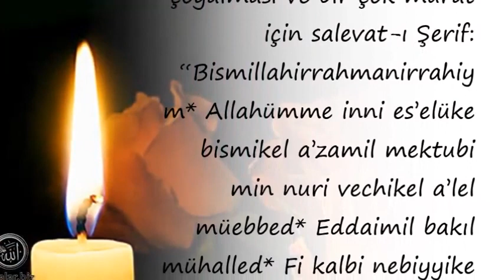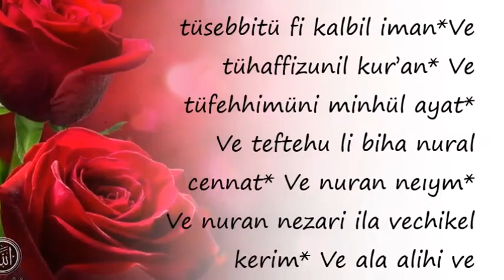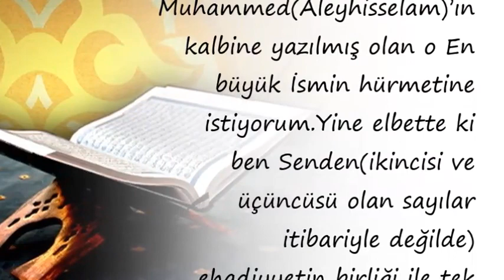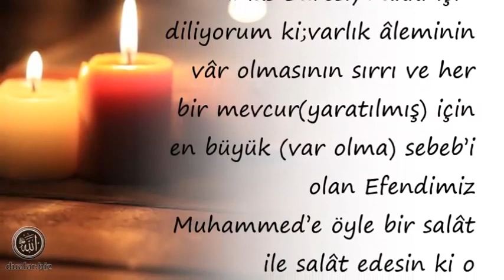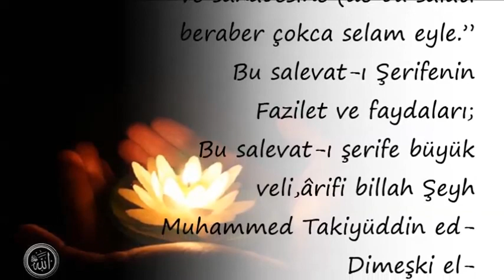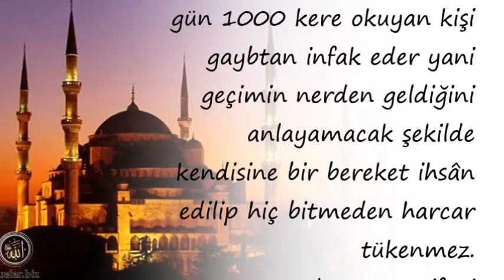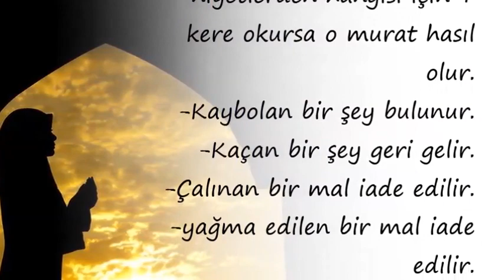Bir Çok Murat Ve Bir Çok Derde Deva Salevat I Şerif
Duanin önemi,

💕 YAYIN İLKELERİMİZ;

💕 KAYNAKLAR;

☆Siteler
• line.do
• dua.biz.tr.com
• dualar.biz

💕 YASAL UYARI;